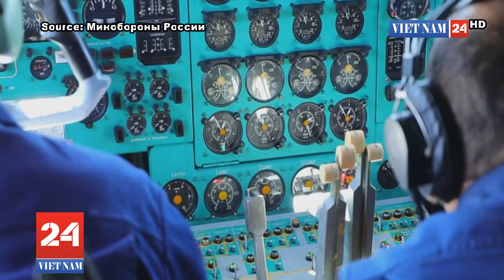Máy Bay IL-76 Nga Dập Tắt Cháy Rừng Ở Mordovia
Dập lửa khu bảo tồn thiên nhiên bang Mordovia bằng máy bay Il-76.

Trong ngày, hai máy bay của hàng không vận tải quân sự đã thực hiện 5 lần xuất kích, thả 210 tấn nước xuống các đám cháy trên lãnh thổ của Khu bảo tồn thiên nhiên bang Mordovia.

Chỉ trong bốn ngày, mười bảy chuyến bay của máy bay Il-76 đã được thực hiện và 714 tấn nước đã được thả xuống các đám cháy ở một khu vực nhất định.

Ngoài ra, các phi hành đoàn của máy bay Il-76 đã thực hiện 2 lần xuất kích, thả 84 tấn nước để dập tắt đám cháy tự nhiên tại khu vực thị trấn Kuvandyk thuộc vùng Orenburg.